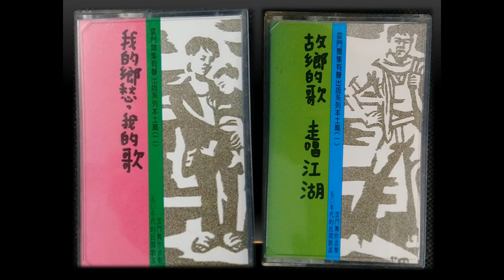1991 水晶唱片 電台廣告 雲門舞集 我的鄉愁我的歌 故鄉的歌走唱江湖